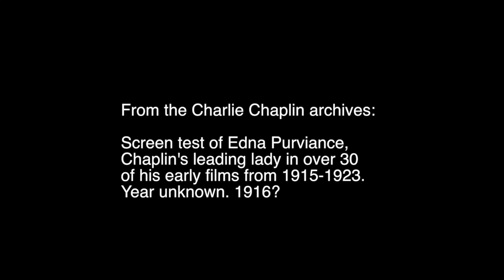Edna Purviance Screen Test - Charlie Chaplin Archives Rare Footage